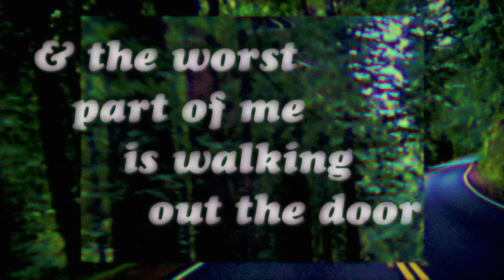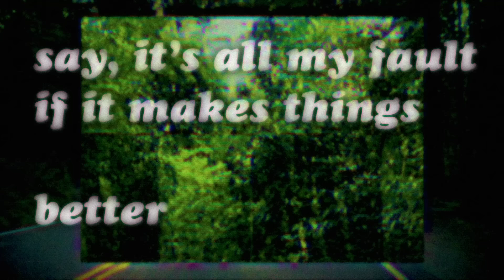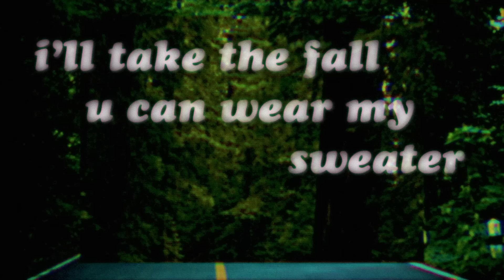gnash - leave (official lyric video)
lyrics:
(intro)
one time

two times
& i’m driving u home

if it makes things better
blame it all
on the change in the weather

(v1)
got my head in my hands
& my heart in the clouds
& the worst part of me
is walking out the door

there’s a knife in my chest
but i’m trying my best
is it me or was it u
i’m not so sure

(hook)
one time

three times
& i’m ready to blow up

last time &
i’ll leave it alone

say, it’s all my fault
i’ll take the fall
u can wear my sweater

(v2)
i’m not saying i know how to save this
i’m just saying we’ve been here before

u say do the dishes
i admit i’m vicious
now there’s broken dishes on the floor

(hook)

(bridge)
i lost my patience made an ultimatum
wrote it down gave it on a piece of paper
pinned it up on the refrigerator
piece of mind or peace & see u later

i’ve been up & down a couple days
tryna cope with going separate ways

i put all of that shit aside
it took looking u in the eyes, to see
i don’t want u to leave

(hook)